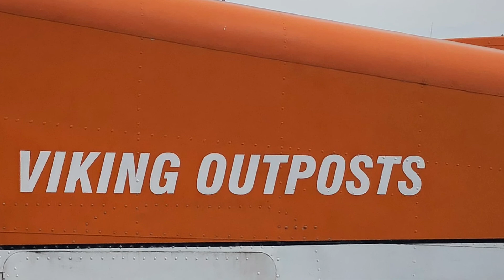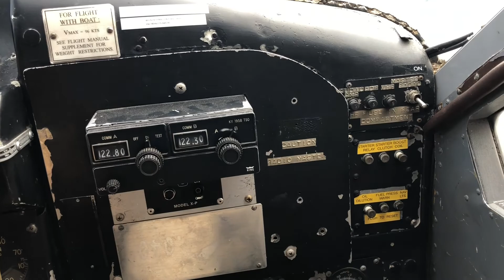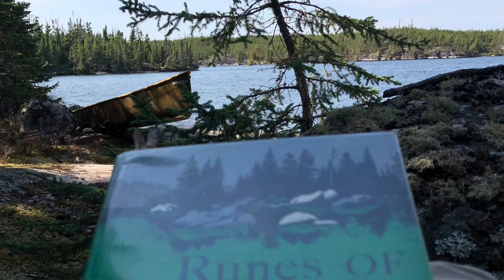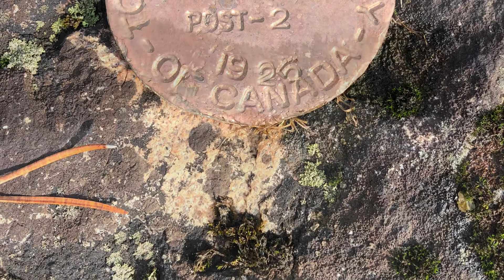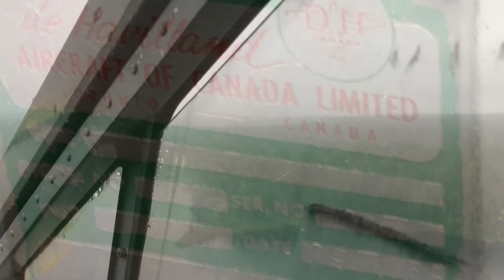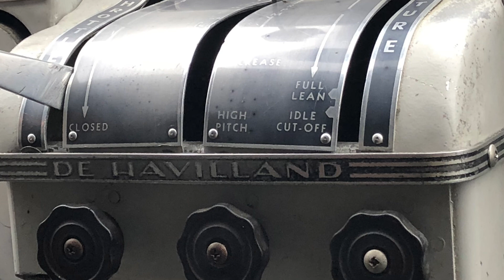Woodland Caribou Provincial Park Canoe Trip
8 day canoe trip to Woodland Caribou Provincial Park in September 2018. We flew from Red Lake, Ontario into Haven Lake and out of Mexican Hat Lake. Campsites were on Haven Lake, Wrist Lake, and Mexican Hat Lake.